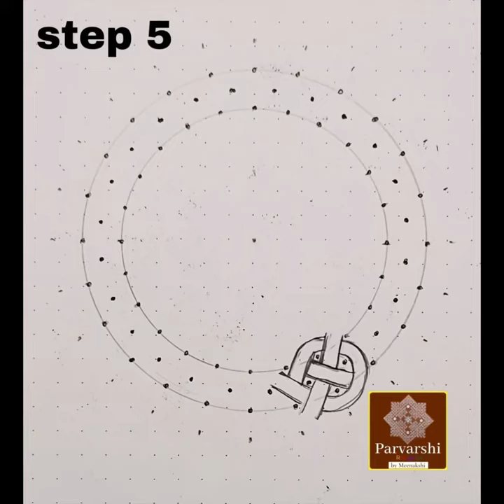SBS picture tutorial of a Celtic knot border kolam